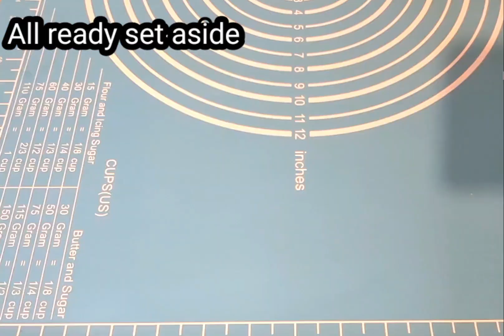Mashed potatoes & flour makes really good snacks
Mint leaves
Salt
Chilli powder
Green chillies
Deep fry